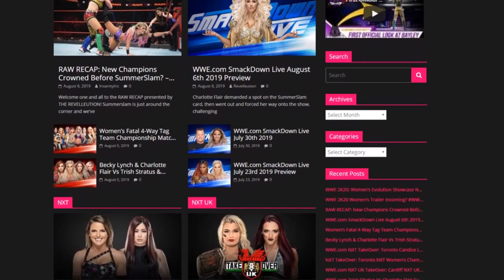WWF SmackDown: Just Bring It! All Women's Entrances